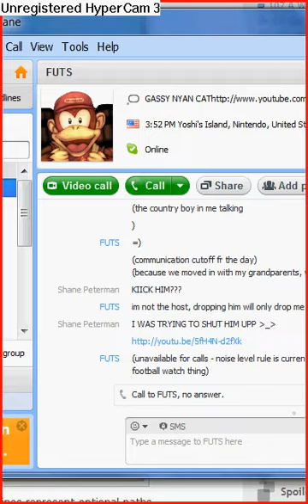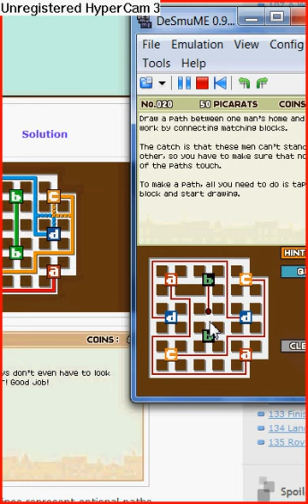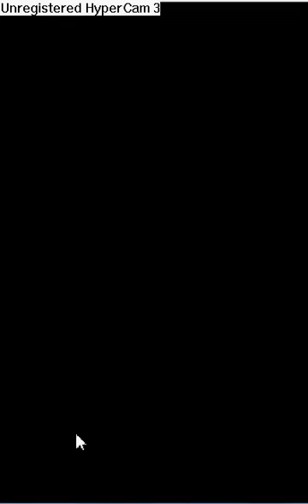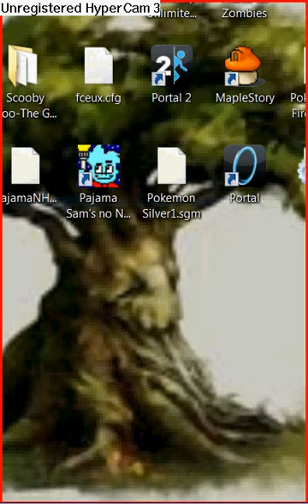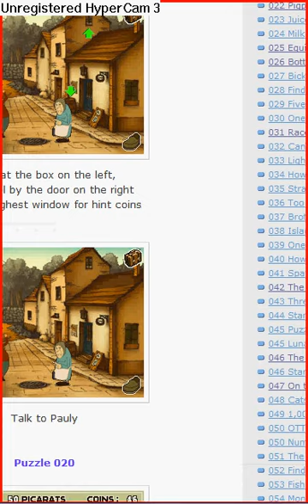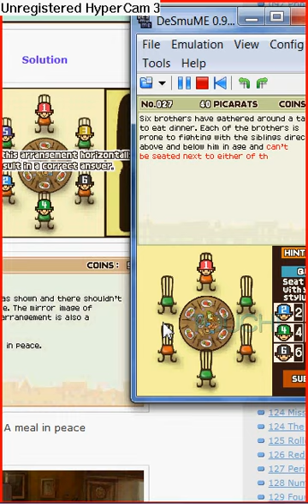2011 10 29 19 51 24 396x644